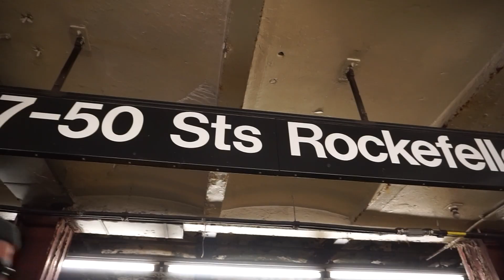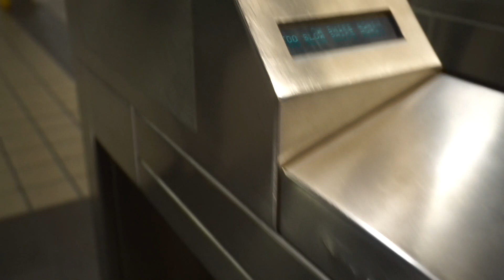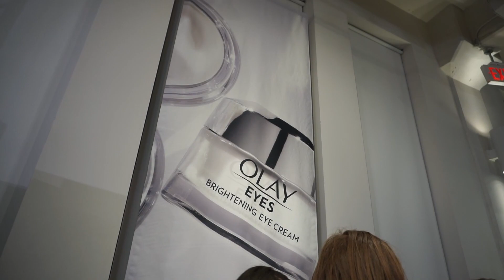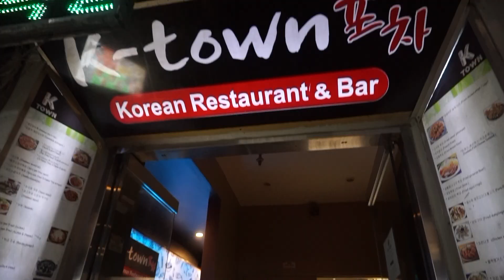First NYC Event! OLAY - Vlogtober Day 26 | vlog week 301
Day 2 of our NYC trip for vlogtober day 26!
Gah! Luv this city! Today we explored more of the city and met up with my friend Yanyi Miss Yanyi here on Youtube.

Tin ^.^

✩BLOG POST✩

-Weekly Beauty Favorites! Sunday Faves & Nays - Bath & Body Works, Natural Bliss, Five Below vlogtober day 21
Hello Kitty Grand Cafe Bow Room Tour & Vlog! - Hello Kitty Bow Room Review & Vlog - Irvine Spectrum Vlogtober Day 18
-Testing Five Below Gadgets! Do Five Below Gadgets Really Work? - What To Buy At Five Below Vlogtober Day 15
-Weekly Beauty Favorites! Sunday Faves & Nays - Beat Bib, Makeup Revolution, Pop Beauty, Ardell Vlogtober Day 14
-Essence Spice Up You Life Review/Swatches + 3 Looks - Essence Spice Up Your Life Palette Review Vlogtober Day 6
- DAISO HAUL!  WHAT'S NEW AT DAISO! - Japanese Dollar Store | SHOP WITH ME DAISO OCTOBER VLOGTOBER Day 5
NEW! Too Faced Gingerbread Girl Melted Matte & The Sweet Smell of Christmas Lip Set Review/Swatches VLOGTOBER DAY 5